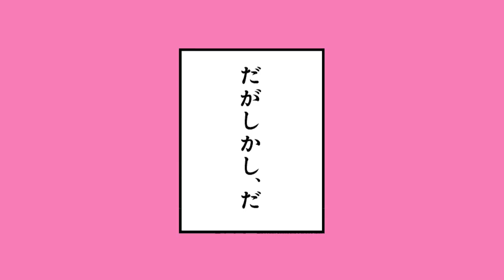ガンガンpixiv「元カレが腐男子になっておりまして。」PV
再会した元カレが腐男子（ＢＬ好き男子）になってました。

ある日、書店に立ち寄った赤土桃は、
そこでＢＬ本を物色する腐男子と出会った。
初の腐男子との遭遇にテンションのあがる桃だったが、
よく見るとその腐男子は自分の元カレの片倉錫也で!?

まっすぐ誠実にオタク道をひた歩く、
元カレ元カノな腐男女オタコメディー！